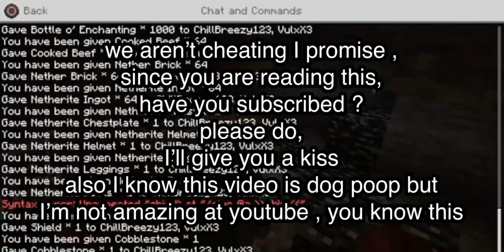Worst Minecraft Video Ever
Just A Person Trying To Make People Laugh, Hopefully You Enjoyed The Video, Thank You All For The Support , I Appreciate Every Single One Of You Guys. Uploads Every 2-3 Weeks.